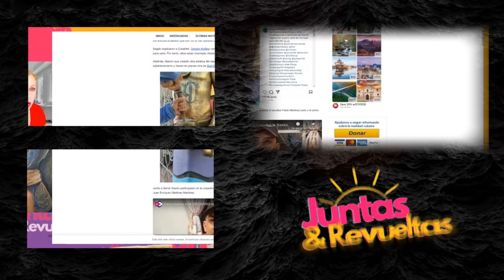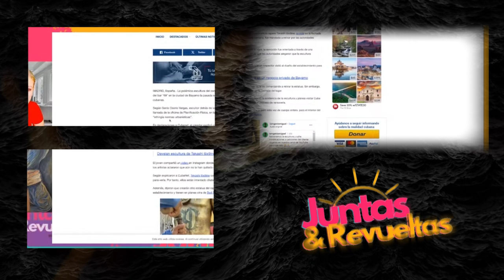DERRUMBAN estatua de TEKASHI (69) en Bayamo 🔥